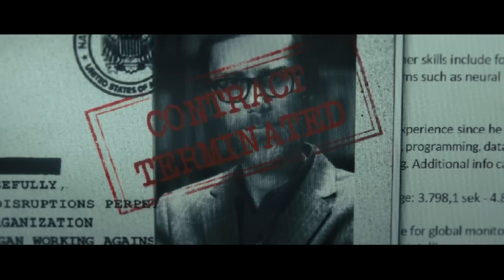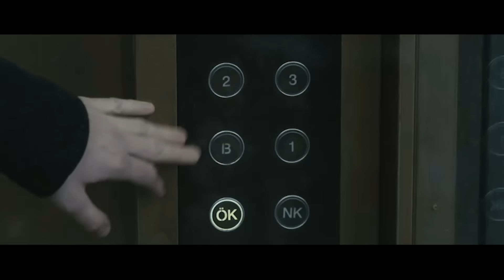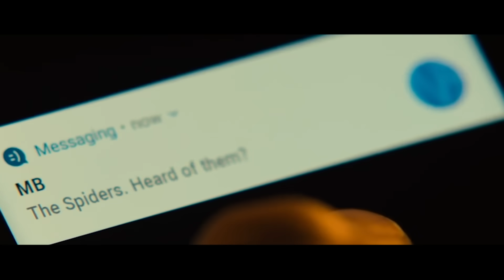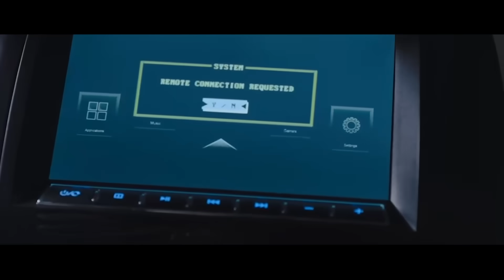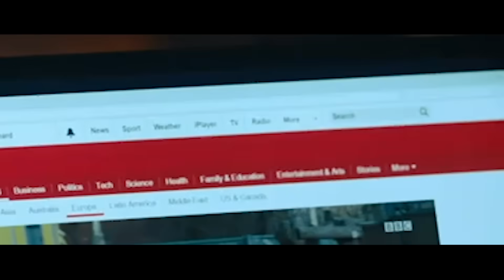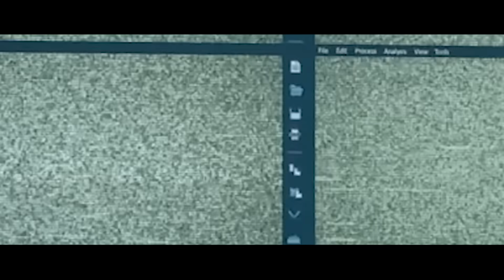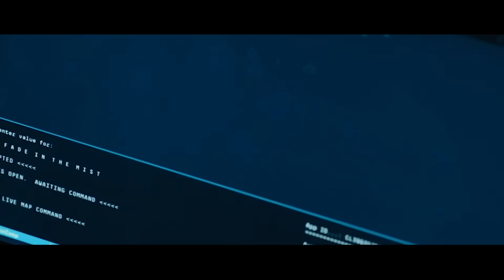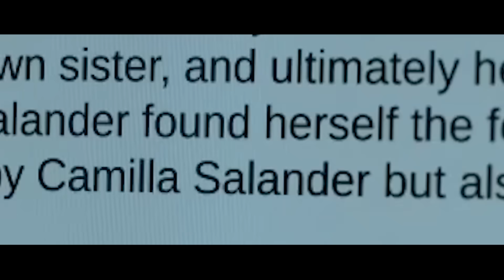Боевик 2019 спасет президента! ** ПЧЕЛОВОД ** Зарубежные боевики 2019 новинки HD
Отличный Боевик 2019 года! История про двух сестер которым пришлось пережить ужасные моменты в жизни. И вот они выросли, но не счастье снова к ним возвращается, только теперь от этого зависит судьба человечества!